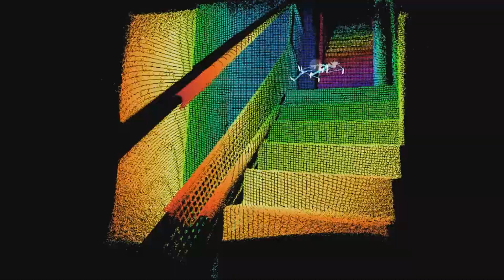Ghostober 2022 - Zak Bagans Saved the Best for Halloween Weekend!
“GHOSTOBER,” the highly successful, multiplatform event is back with more than 55 hours of spine-tingling new series/specials and returning shows for the Halloween season, including hair-raising ghost hunts, tales of the supernatural and show-stopping pumpkin carvings from Travel Channel, Food Network and discovery+.

Paranormal superstar Zak Bagans, filmmaker Eli Roth, Food Network star Sunny Anderson, paranormal investigator Jack Osbourne and actor/comedian John Henson are just a few of the fan-favorite celebrities who will participate in this year’s event!